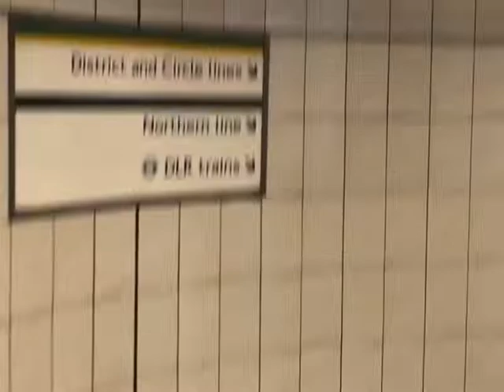Poker Shenanigans, Dream Line Up & Many Beers!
This week's episode was a lot of fun. I got to sit down with Anton, who I literally met at the poker table 7 years ago, and has since become my best mate. We share our fondest poker memories over a beer or 3 ...

Fraser Shaw Morris
Episode 3